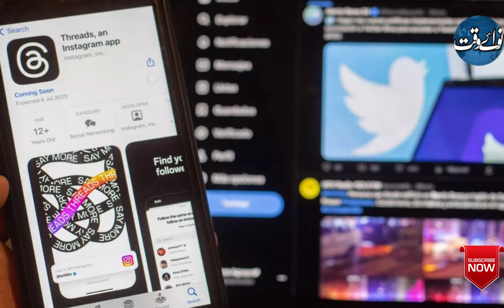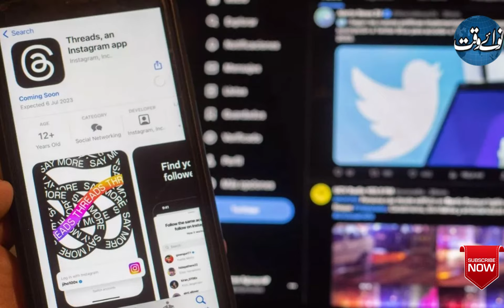Twitter Vs Threads: Missing Features Of Threads